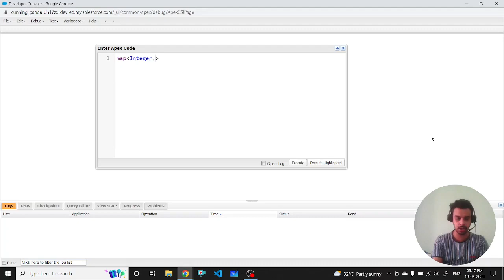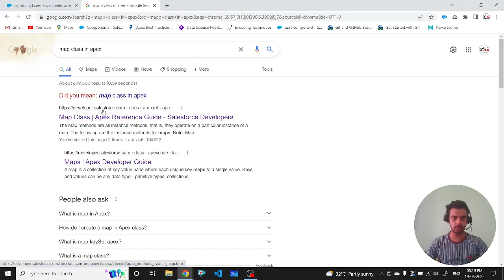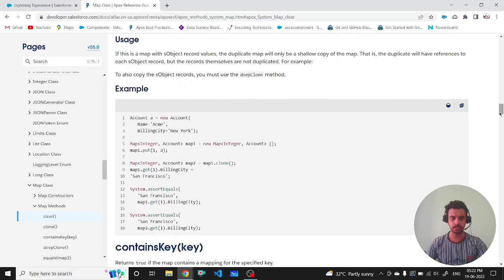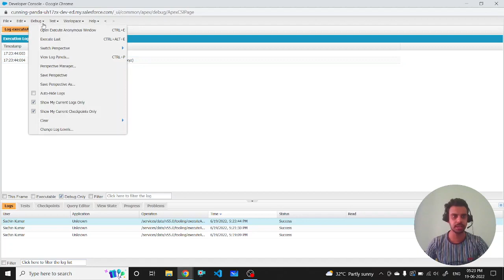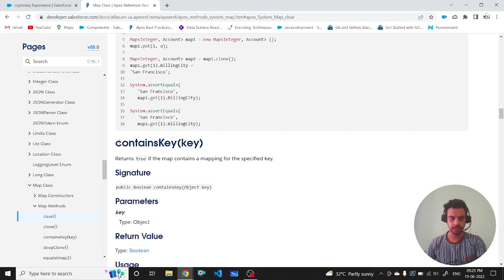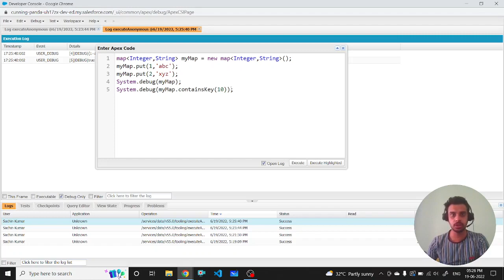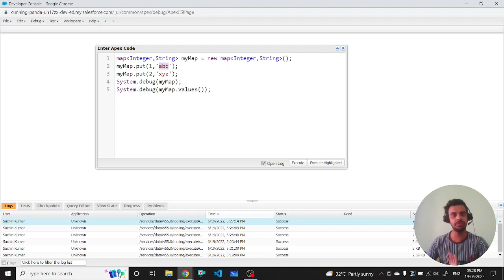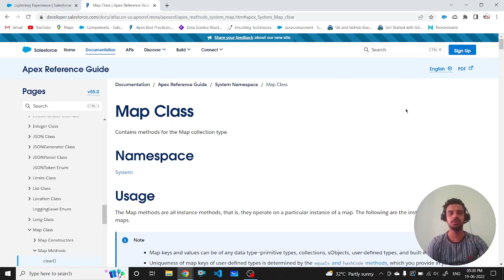#8:- Map Methods in Apex Programing in Hindi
Hlo friends, In this video we will discuss that about map methods in apex programing.

Pandas Tutorial in Hindi:-

Salesforce Tutorial in Hindi:-

Numerical Methods:-

Trigonometry Videos:-

Data Structures in Python in Hindi:-

Graph Theory in Discrete Mathematics:-